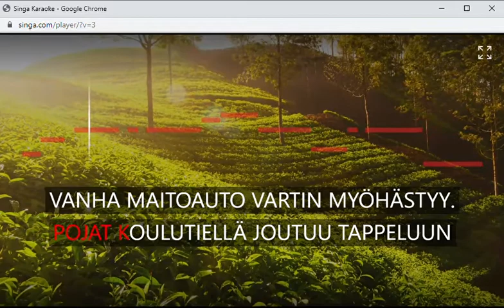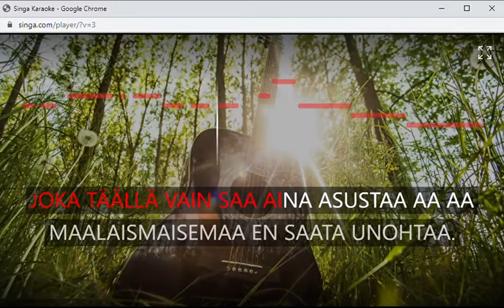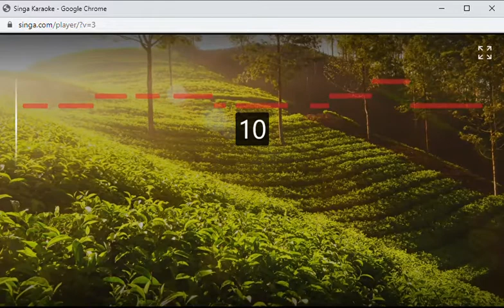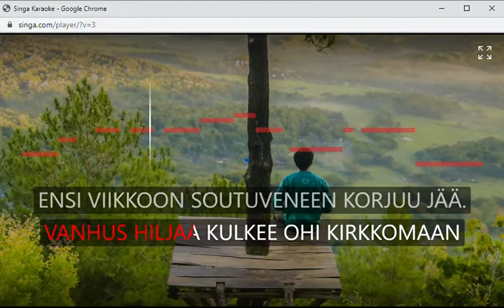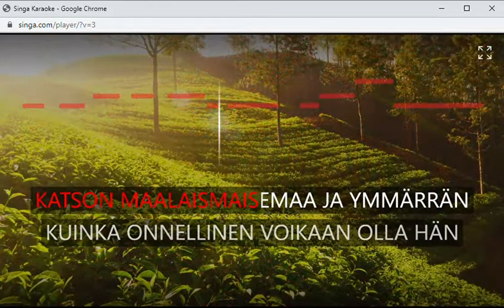Maalaismaisema Petri ja Pettersson Brass